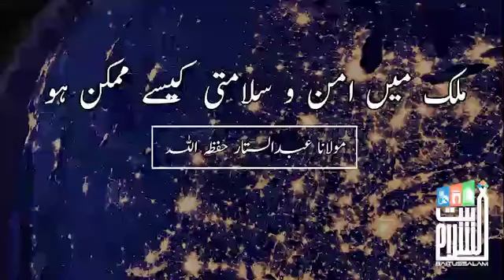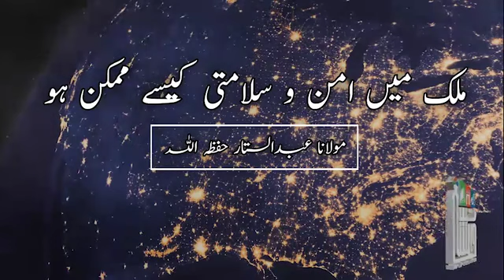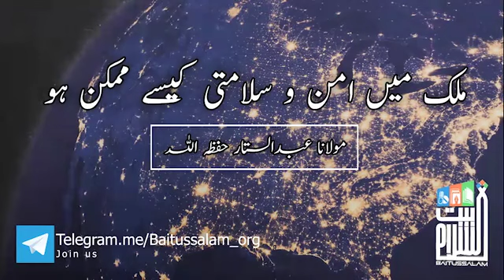ملک میں امن و سلامتی کیسے ممکن ہو | مولانا عبدالستار حفظ اللہ | مسجد بیت السلام ڈیفینس فیز 4 کراچی